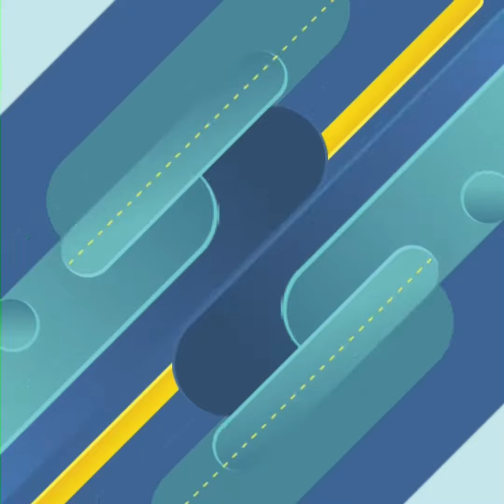នាងតូច មែល កូនស្រីបណ្ដូលចិត្ត នី រតនា កាន់តែគួរឱ្យក្នាញ់ពេលស្លៀកឈុតគូនឹងម្ដាយ